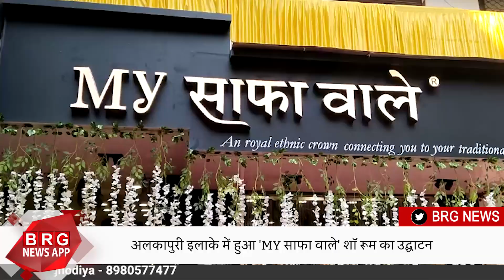'MY Safa Wale' showroom inaugurated in Alkapuri area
BRG NEWS  App: